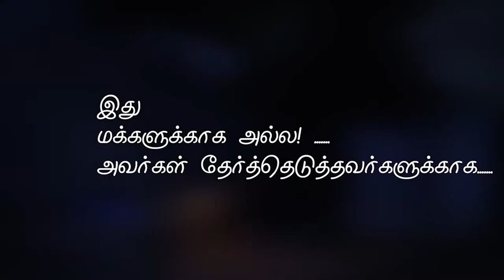"Elichavayan" short film trailer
Rajavel krishna